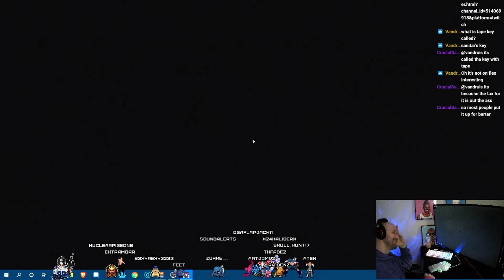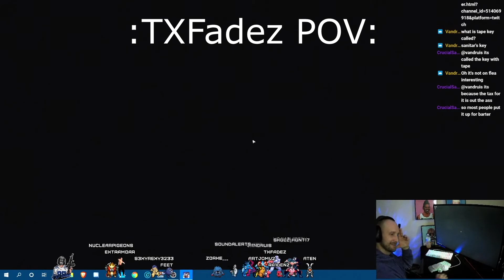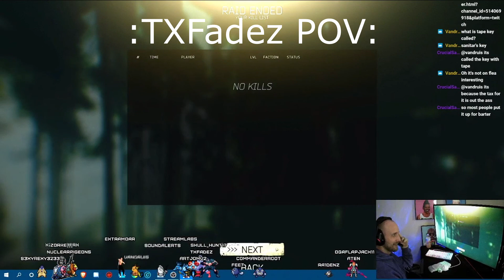Streamer vs. Streamers? | Escape from Tarkov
Sooooo I been away awhile due to Covid.

Picked up streaming full-time, and this is a clip from my Facebook Gaming page before I transferred to Twitch!
You guys like vidja games? Come visit me

-Schedule- Everyday except Sunday, 9 a.m. and 7 p.m. Central!